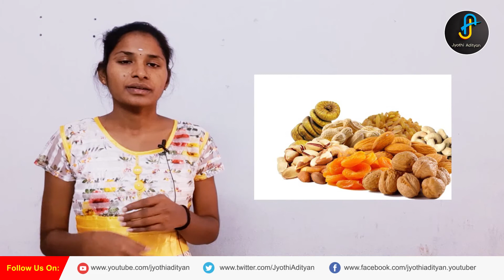Easy and useful kitchen tips and tricks #03 | kitchen tips in telugu | jyothi adityan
Easy and useful kitchen tips and tricks #03
We will explain in detail the variety of fruits, nuts and vegetables available and their nutritional value and how they are beneficial to our health. we will also discuss about simple and usefull kitchen Tips and tricks.